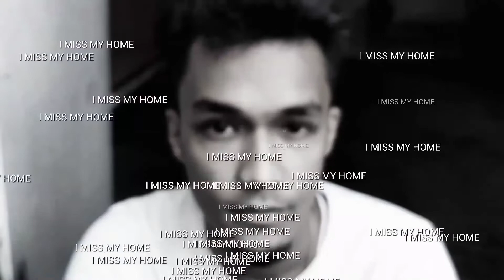"In My Dream" by Bikash Chakraborty from ZICA Guwahati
Created for ZICA student's Short Film Competition during lock-down by maintaining social distancing.